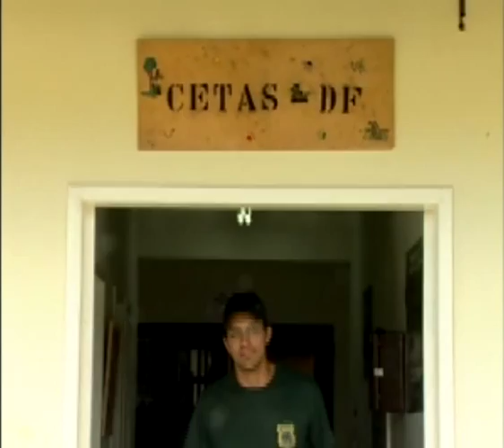O comércio criminoso do tráfico de animais silvestres - STJ Cidadão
O comércio criminoso do tráfico de animais silvestres, que movimenta cerca de dois bilhões de reais por ano só no Brasil.

15/03/2010